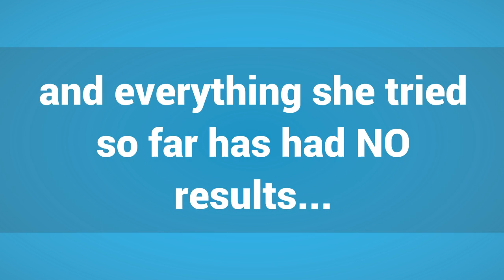Online Web Based Weight Loss Program Personal Coach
The Accountability Program is a one of a kind web based weight loss program. You pick your own personal life and health coach. We create a program for you and we hold you accountable by calling you weekly on the phone.